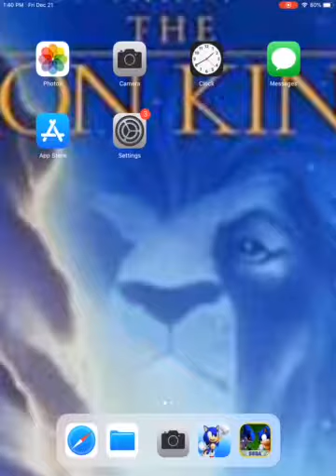Sonic Jump: Fever #1